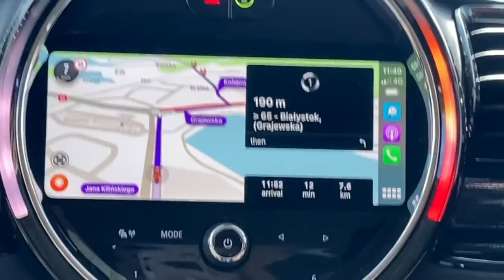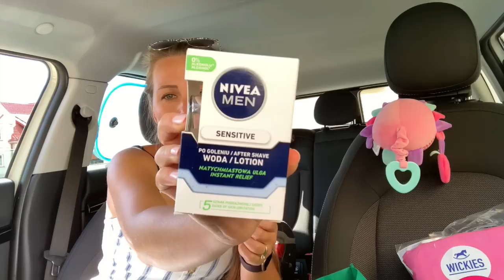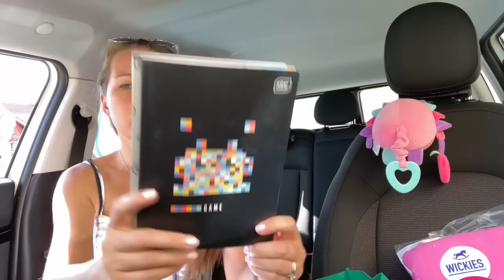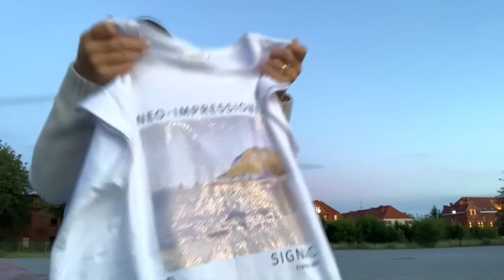Kolejny dzień urlopu w Polsce | Zjawiskoland | Zakupy w Bramie Mazur i Kaufland | Na Mazurach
Zapraszam Was na kolejny odcinek z wakacji na Mazurach 2022 ☀️🚙⛵️

Mam nadzieję, że filmik się Wam spodobał - i jak zawsze bardzo dziękuję, że zostaliście ze mną do końca i subskrypcję xxx